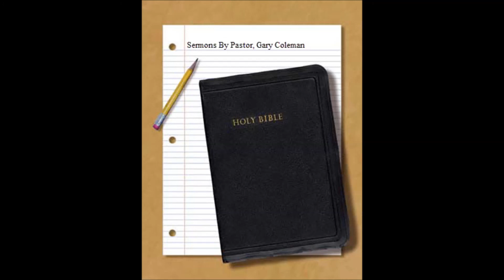Longing To Belong Mary's Prayer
Series: Longing To Belong
Title: Mary's Prayer

Notice:
1. The Promise     Verses 30+31

2. The Question  Verse 34

3. The Answer   Verse 35

4. The Prayer   Verse 38